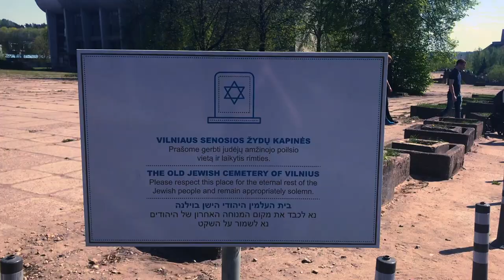🇱🇹What is Vilnius? (Capital city of Lithuania)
Vilnius is the capital and largest city of Lithuania. It lies in the valley of the confluence of Neris and Vilnia rivers and has 527,930 inhabitants (2013 statistics). Along with Linz, Austria, Vilnius was the European Capital of Culture in 2009.
The word Vilnius is a masculine form of the Vilnia river's name (which is feminine) and refers to the river surge. Therefore, the spelling in other languages (Vilna, Wilna, Vilno, Wilno) are the same word adapted to the corresponding grammar. The area has been inhabited since the Mesolithic era, but it only became a capital city in 1323 when Grand Duke Gediminas transferred the Seat from Trakai to Vilnius. A monument to Gediminas (author of the concept is a Lithuanian-American sculptor Vytautas Kašuba) stands in Cathedral Square near the site of the former pagan temple. The Grand Duke is depicted at the monument when he made a final decision, dismounted from his horse and blessed the land which essentially became the capital. It's known that its glory would echo like an iron-wolf-like sound throughout the world. The howling Iron Wolf from the Grand Duke's prophetic dream is depicted below. You can find these two key names, Gediminas and the Iron Wolf (Geležinis vilkas), along with the motif of the howling iron wolf quite often everywhere in Vilnius. They are branched into the forms of daily life so they are often overlooked, unless you're purposely looking for them.